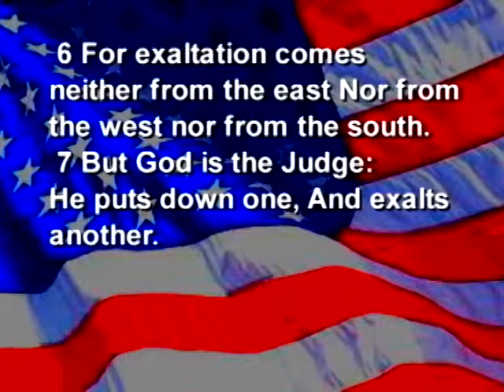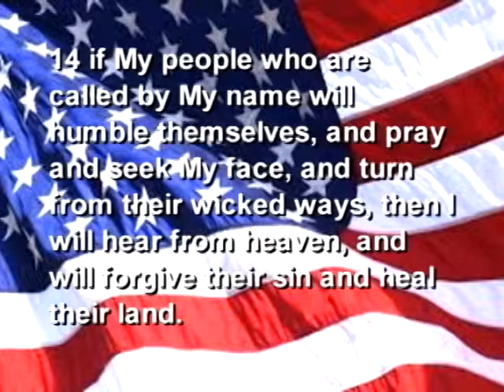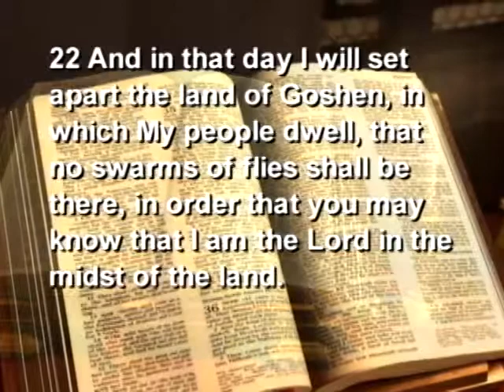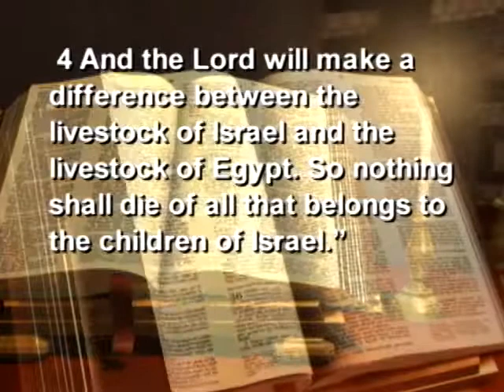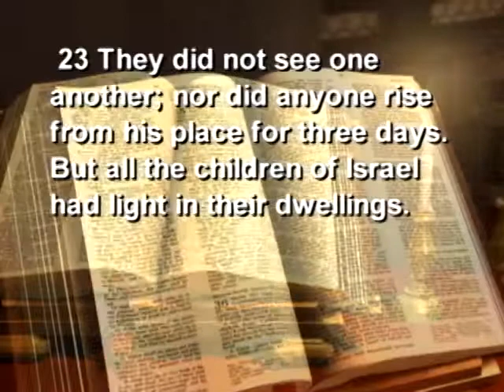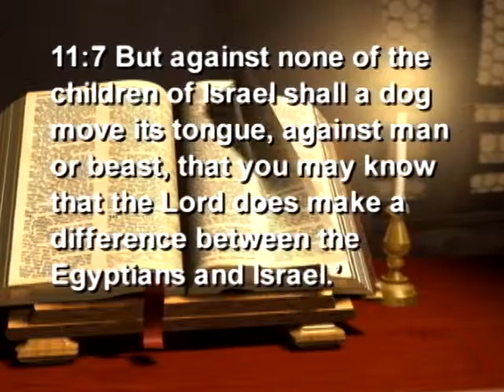7 6 14